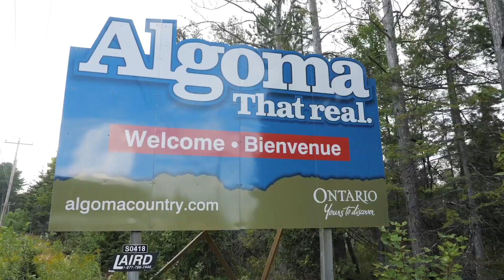Bass on a Fly in Algoma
Remote lodges and outposts offer truly Canadian wilderness adventures by bushplane or train. Drive-in cottages and cabins set on stunning lakes allow the convenience of parking right outside your door.

Fly fishing anglers will experience world-class fishing, comfortable accommodations and warm northern hospitality. No matter your choice, fly fishing vacations are all accessible and affordable. algomacountry​​​